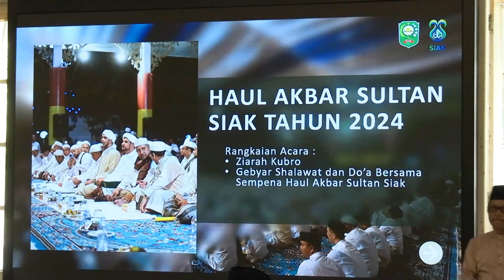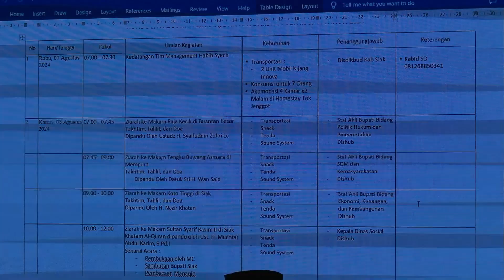Wabup Pimpin Rapat Haul Sultan